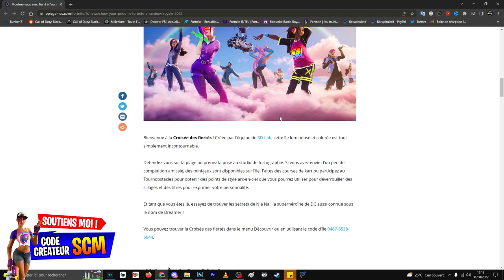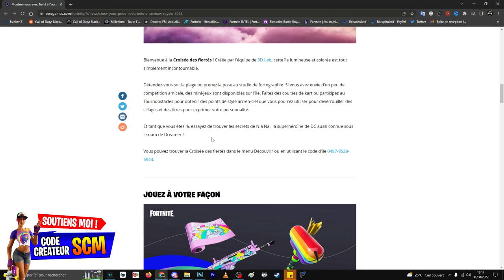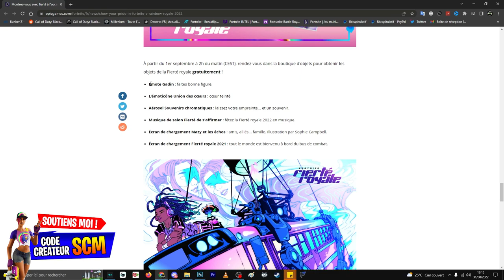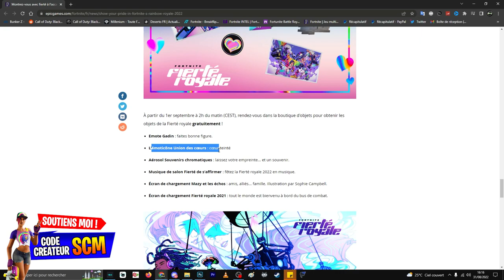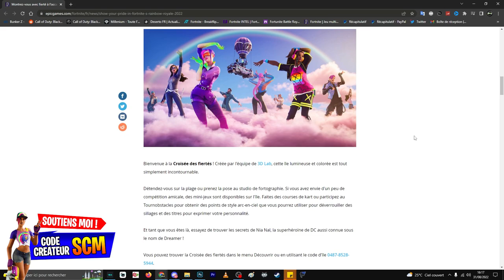COMMENT AVOIR EMOTE GADIN GRATUIT SUR FORTNITE, 12 CADEAUX FIERTÉ ROYALE A RÉCUPÉRER SUR FORTNITE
▬▬▬▬▬▬▬ • BIENVENUE 😍 • ▬▬▬▬▬▬▬

▬▬▬▬▬▬▬ • PARTENAIRES 💪 • ▬▬▬▬▬▬▬

👉StealthGamer:
"SOISCOOLMEC"
"STRIKESOISCOOL"

TikTok "SoisCoolMecYTB"
👻Snapchat "soiscoolmec"

.▬▬▬▬▬▬▬ • TOP DON 💰 • ▬▬▬▬▬▬▬